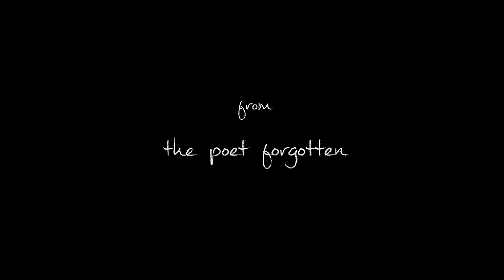The Little Baby Jesus, and me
A seven year old girl beautifully sings a lovely Christmas ballad about the true meaning of Christmas.